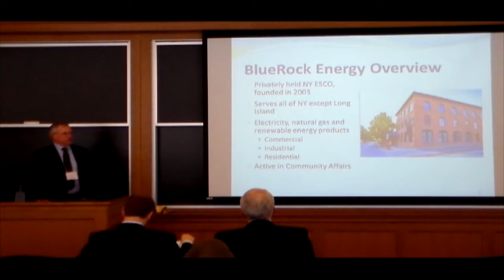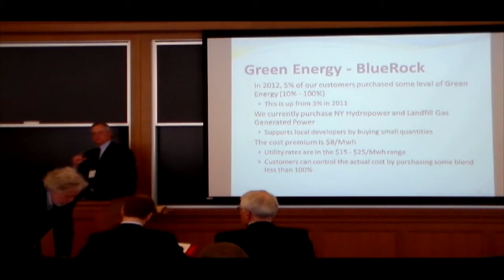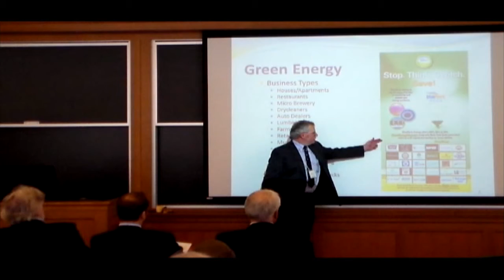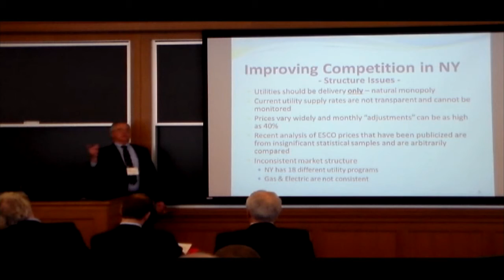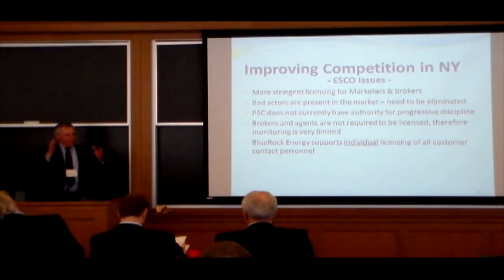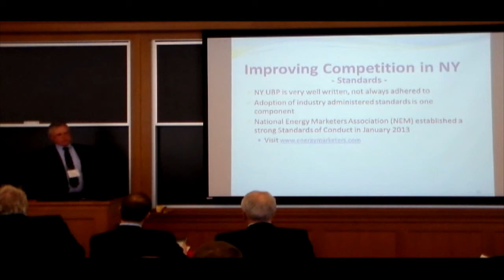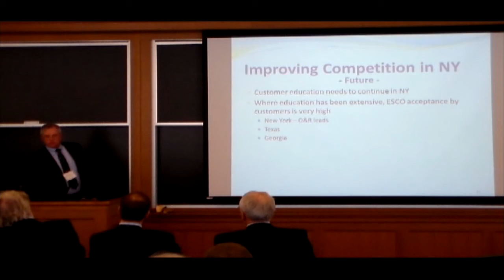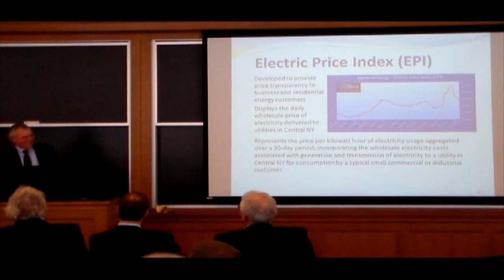Marist College: Building Renewables into Energy Independence - Phillip Van Horne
Building Renewables into Energy Independence: A Leadership Forum on Energy Policy.  Marist College, March 21, 2013. Giving Customer a Place to Shop: The Smart Grid and its Capabilities.  Philip Van Horne, President & CEO, BlueRock Energy.